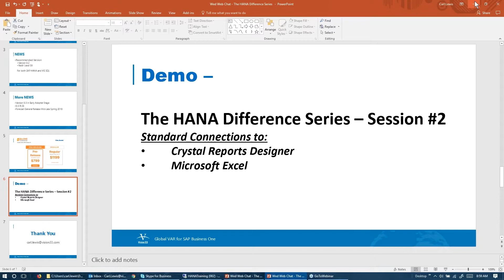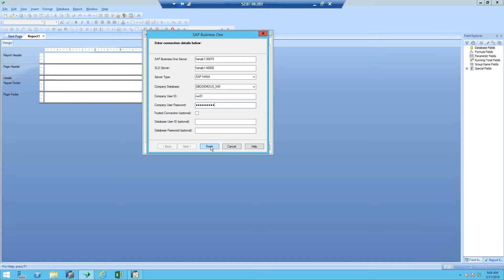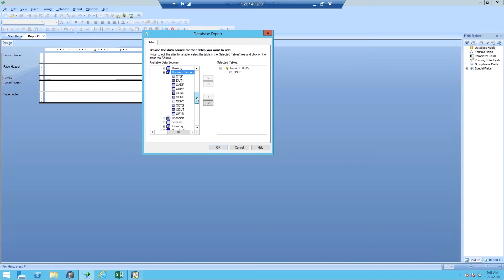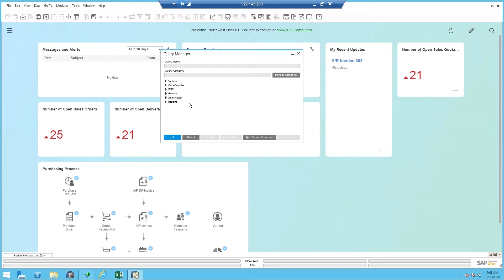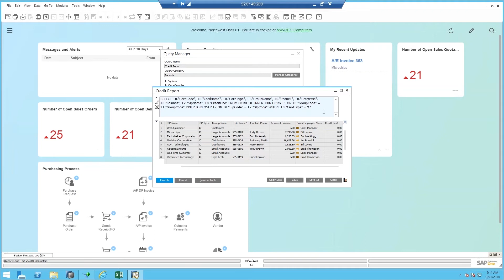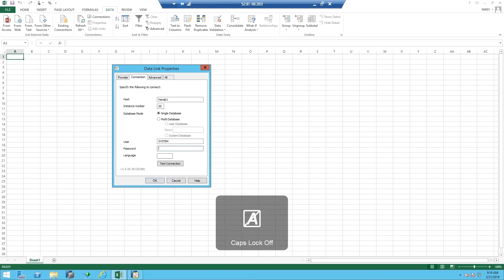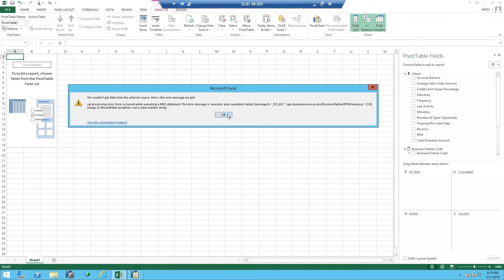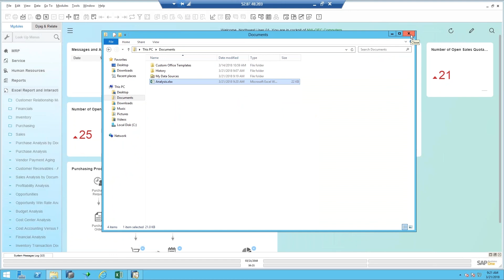SAP HANA Series Part 2: Crystal Reports and Excel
Learn about The HANA Difference Series.  More about Standard connections to Crystal Reports Designer and Microsoft Excel inside SAP for HANA.

If you would like to view the rest of the video and many others, please join our Customer Resource

For more information on how SAP Business One ERP can help streamline your business operations and accelerate profitable growth,

to learn how we can help fast-growth companies achieve your business vision.